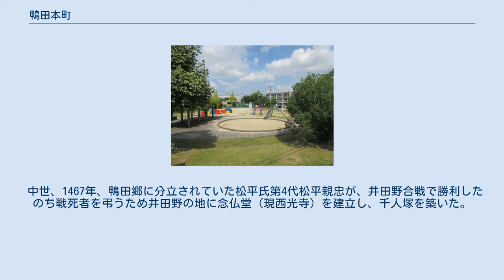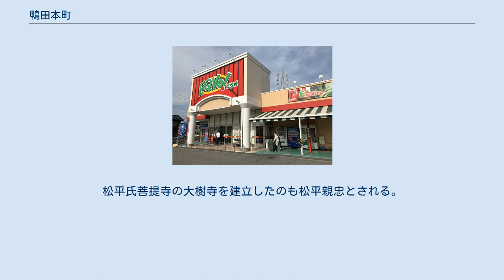鴨田本町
日本 」 愛知県 」 岡崎市 」 岩津地区 」 鴨田本町 鴨田本町（かもだほんまち）は、愛知県岡崎市岩津地区の町名。
 岡崎市の北西部に位置する。
鴨田本町は全周を鴨田町に囲まれている。
 2019年（令和元年）5月1日現在の世帯数と人口は以下の通りである。
 額田郡鴨田村の一部を前身とする。
8世紀中頃に、額田八郷の一つとして鴨田郷ができた。
 中世、1467年、鴨田郷に分立されていた松平氏第4代松平親忠が、井田野合戦で勝利したのち戦死者を弔うため井田野の地に念仏堂（現西光寺）を建立し、千人塚を築いた。
西光寺は岡崎観光きらり百選に 千人塚は市指定史跡に、それぞれ選定されている。
松平氏菩提寺の大樹寺を建立したのも松平親忠とされる。
 1560年桶狭間の戦いで敗れ、大高城から敗走して来た松平元康（後の徳川家康）が大樹寺に逃げ込み、自害を図ろうとしたところ、住職の登誉に諭されて思い留まったと伝わる。
 江戸時代には大樹寺領及び鴨田天満宮領となる。
 EQVo!（エクボ）大樹寺店 東海光学鴨田工場